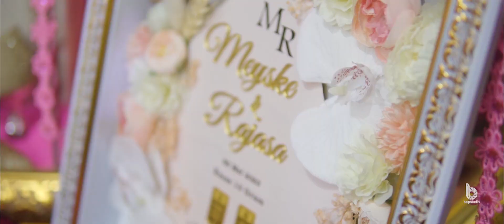meyske & rajasa wedding | cinematic video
pernikahan meyske & rajasa
cinematic video